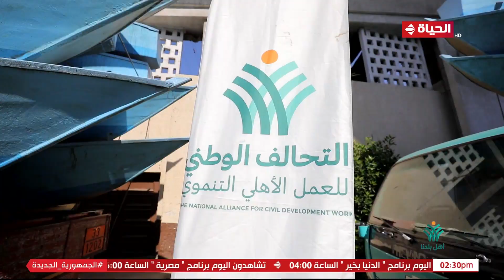أهل بلدنا - محمد عبد الجليل: وزعنا 120 مركب لصغار الصيادين في 12 قرية بمحافظة قنا